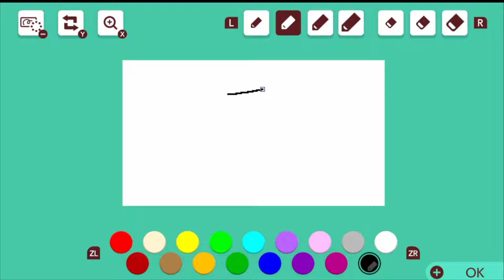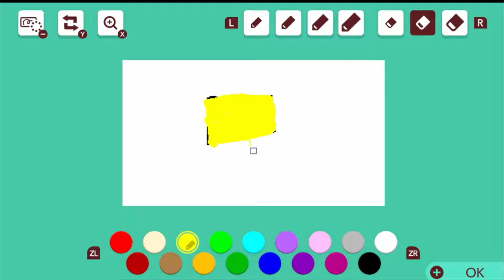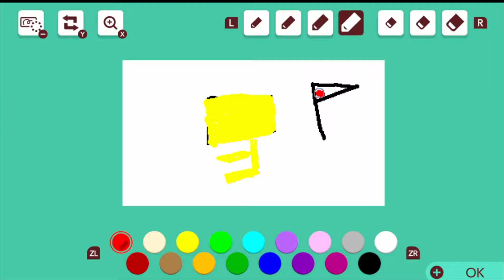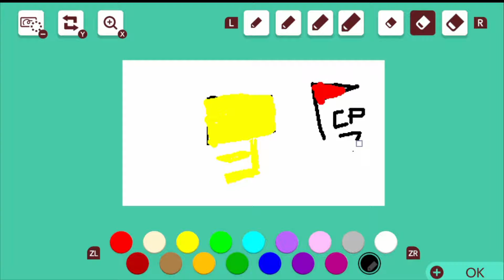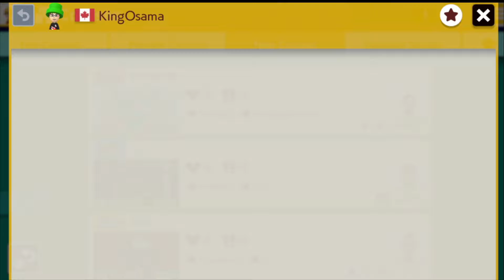Trying to beat Litmations troll level ~ Feat. Litmation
Level code: 8XS-Q0T-SMG